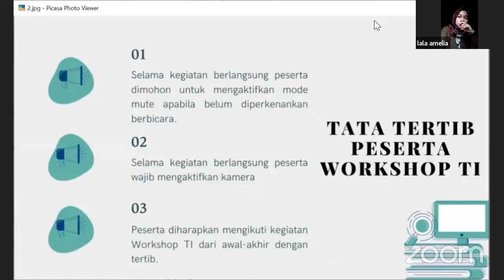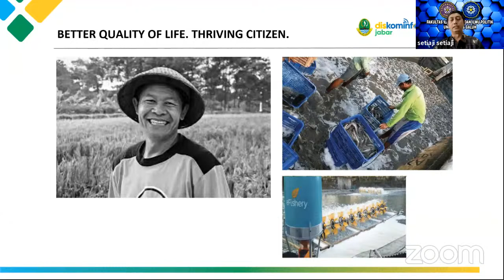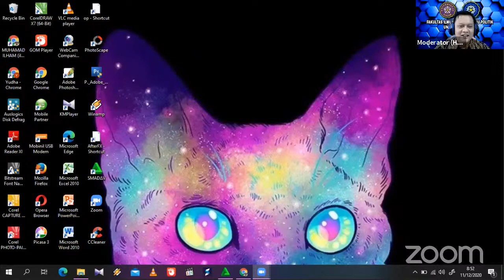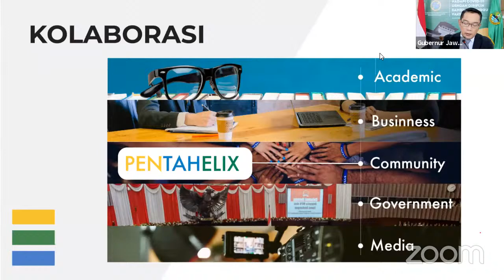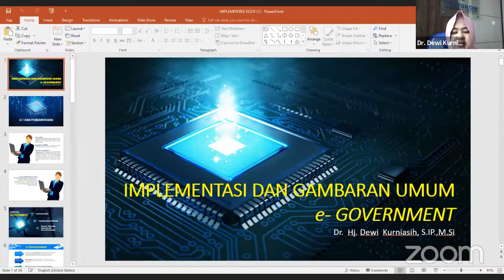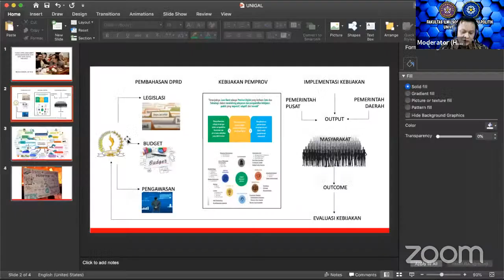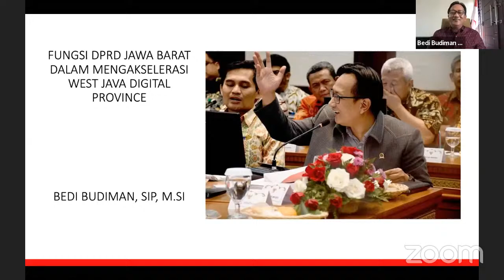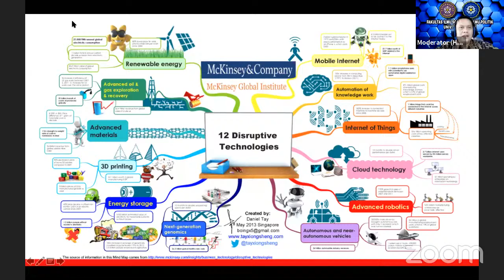Workshop TI: Collaborative Startup & Goverment for Sustainable Development Civil Society 5.0